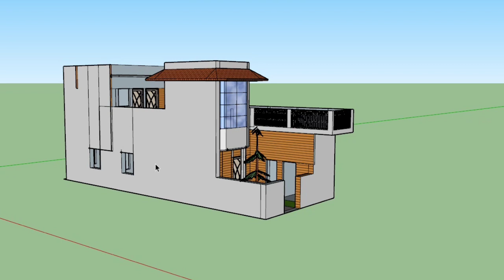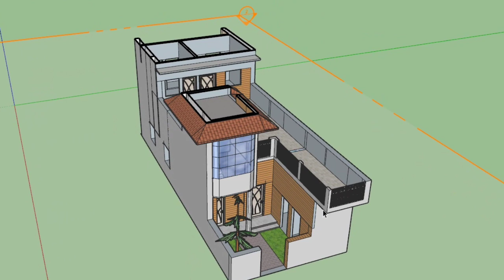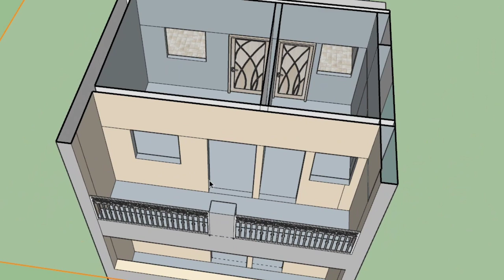Small house design in 3d 🔥 18x46 Feet House Design